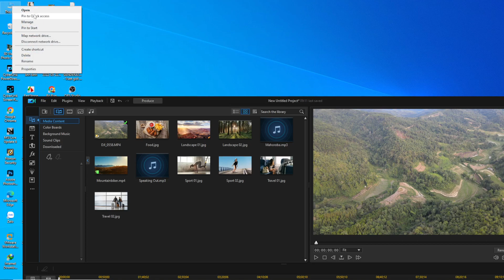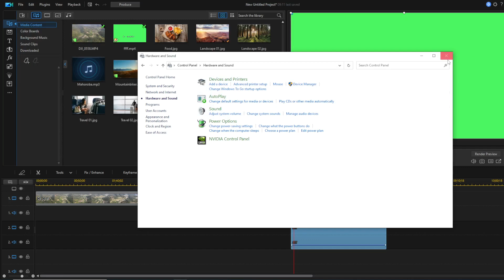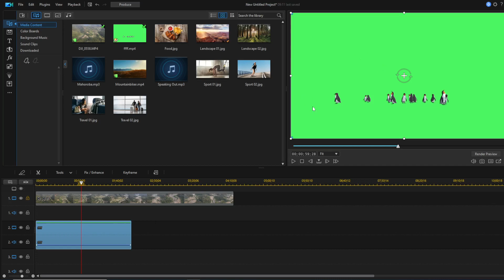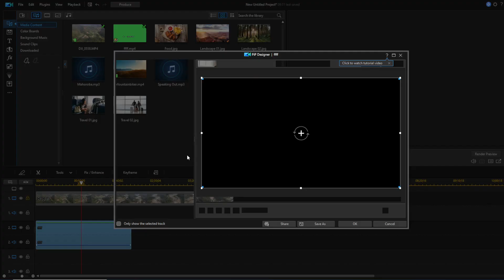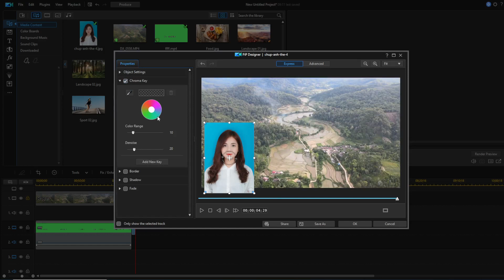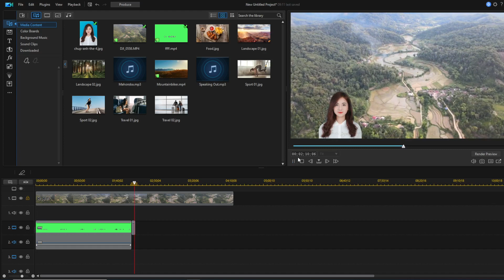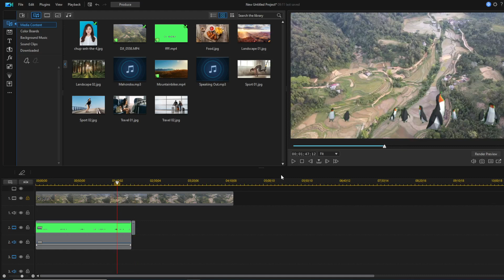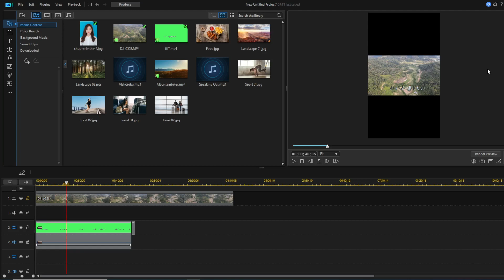Tách nền phông xanh video bằng CyberLink PowerDirector trong 5s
Edit chỉnh sửa video bằng Adobe premiere

Làm chủ photoshop của các khóa học cơ bản đến nâng cao.